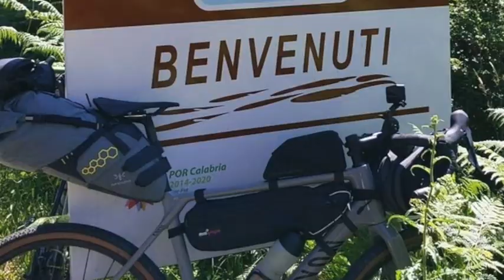Ciclovia Parchi Calabria - Exploration tour (Matteo Casalini, Pinar e Paolo Pinzuti, Paola Gianotti)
Foto-diario di bordo dell'emozionante exploration tour che i nostri amici Matteo Casalini, Pinar e Paolo Pinzuti e Paola Gianotti hanno fatto lungo i percorsi della Ciclovia dei Parchi della Calabria